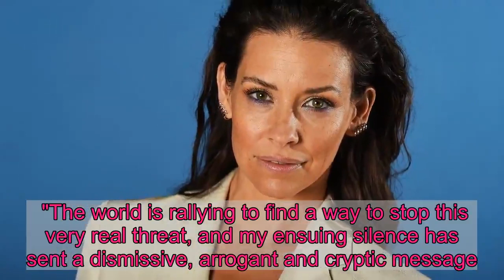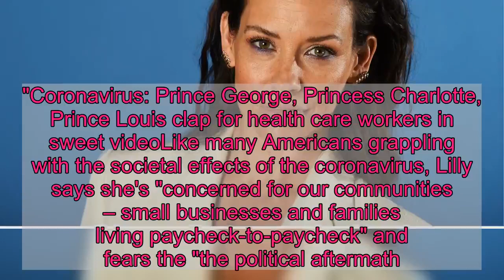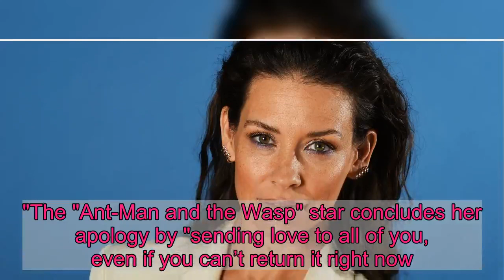Evangeline Lilly apologizes after refusing to self-quarantine amid coronavirus pandemic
Evangeline Lilly is apologizing for controversially refusing to self-quarantine amid the coronavirus pandemic."I want to offer my sincere and heartfelt apology for the insensitivity I showed in my previous post to the very real suffering and fear that has gripped the world through COVID19," Lilly wrote on Instagram Thursday. "The world is rallying to find a way to stop this very real threat, and my ensuing silence has sent a dismissive, arrogant and cryptic message."The "Lost" star, 40, sparked controversy on Instagram on March 16 after downplaying the deadly virus as a "respiratory flu" and perhaps even a political ploy. Despite calls to practice social distancing, Lilly said her household, which includes her two small children and her cancer-stricken father, would continue its normal routine.Coronavirus: Evangeline Lilly refuses to self-quarantine; fans call stance 'dangerous'Lilly, however, now says her family started social distancing on March 18. "Despite my intense trepidation over the socioeconomic and political repercussions of this course of action, PLEASE KNOW I AM DOING MY PART TO FLATTEN THE CURVE, PRACTICING SOCIAL DISTANCING AND STAYING HOME WITH MY FAMILY," she says in Thursday's post. The Marvel actress explains that she never meant to hurt "those most affected by this pandemic" with her controversial post, which is still visible on her Instagram page."When I wrote that post 10 days ago, I thought I was infusing calm into the hysteria," she says. "I can see now that I was projecting my own fears into an already fearful and traumatic situation."Coronavirus: Prince George, Princess Charlotte, Prince Louis clap for health care workers in sweet videoLike many Americans grappling with the societal effects of the coronavirus, Lilly says she's "concerned for our communities – small businesses and families living paycheck-to-paycheck" and fears the "the political aftermath."She adds: "I am grieved by the ongoing loss of life, and the impossible decisions medical workers around the world must make as they treat those affected… I am trying to follow responsible recommendations for how to help."The "Ant-Man and the Wasp" star concludes her apology by "sending love to all of you, even if you can’t return it right now."Lilly's remarks appear to be well-received. One fan commented: "This seems sincere. I know a few people that didn't quite grasp the severity of the situation early on. At least you were able to learn from your mistakes."Another commented, "Thank you for coming back and realizing what’s going on, it takes a big person to do that."Coronavirus:100 TV shows that will keep you streaming for weeks of social distancing